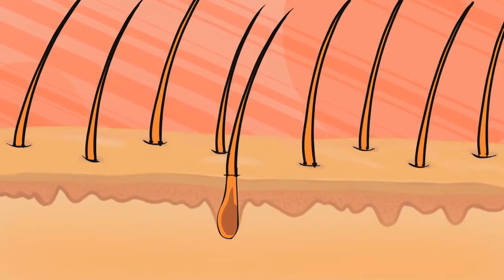Nyt voit ajella vauvan [Dubbinaattorit]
Reupload Dubbinaattoreiden videosta.